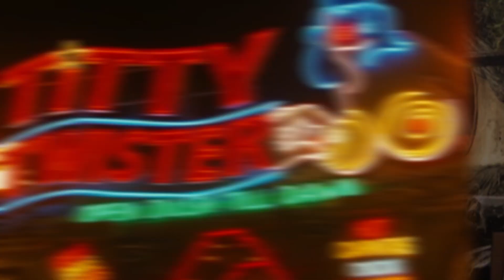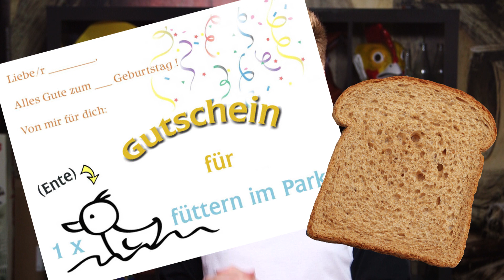ARM ABER GEIL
So kannst du ein geiles Leben führen, auch wenn du arm bist. HOBO-STYLE!